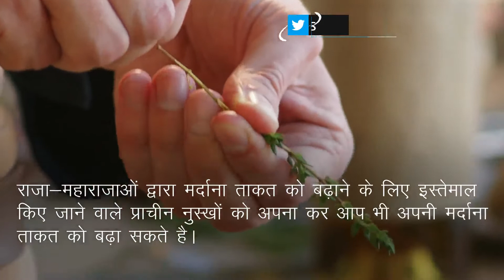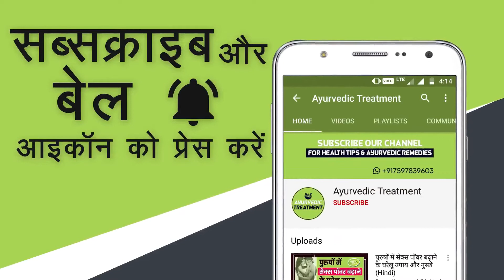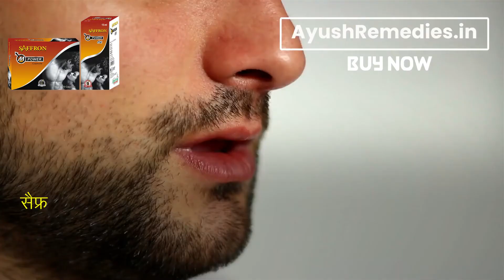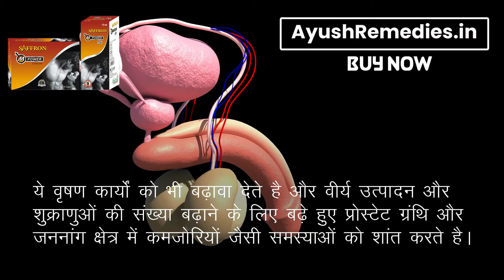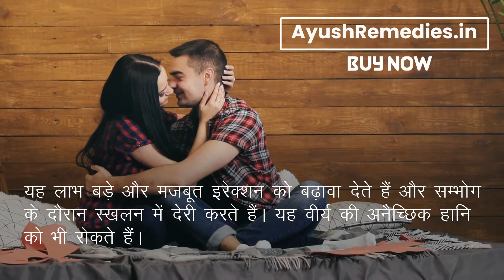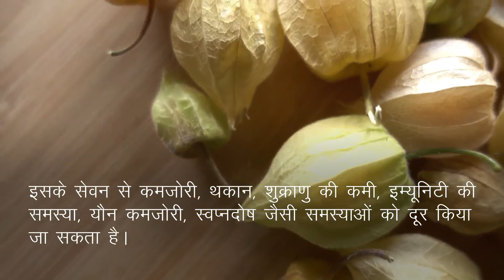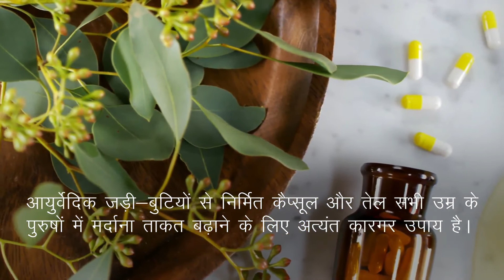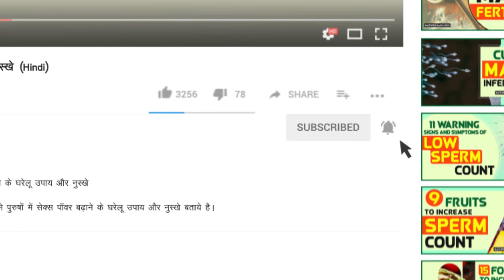मर्दाना ताकत बढ़ाने का कारगर उपाय | राजा महाराजा करते थे ऐसे नुस्खों का इस्तेमाल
इस वीडियो में हमने मर्दाना ताकत एवं पुरुष शक्ति बढ़ाने के असरदारक आयुर्वेदिक इलाज के बारे में बताया है। सैफ्रॉन एम पावर कैप्सूल एवं तेल (Saffron M Power capsules and oil) आयुर्वेदिक जड़ी-बुटियों से निर्मित अत्यंत प्रभावशाली उपचार है।

सैफ्रॉन एम पावर कैप्सूल एवं तेल (Saffron M Power capsules and oil) के बारे में अधिक जानकारी के लिए यहाँ जाएँ

दोस्तों, इस वीडियो में हमने मर्दाना ताकत बढ़ाने के लिए राजा महाराजा के नुस्खों एवं आयुर्वेदिक उपायों के बारे में विस्तृत रूप से जानकारी दी है।

TIMESTAMPS

00:00 मर्दाना ताकत बढ़ाने का कारगर उपाय | राजा महाराजा करते थे ऐसे नुस्खों का इस्तेमाल
01:16 मर्दाना ताकत बढ़ाने का कारगर उपाय
04:59 राजा महाराजा करते थे इन नुस्खों का इस्तेमाल
05:03 शिलाजीत
05:41 अश्वगंधा
06:24 सफेद मूसली
08:25 सैफ्रॉन एम पावर कैप्सूल एवं तेल (Saffron M Power capsules and oil)

अन्य वीडियो -

इस वीडियो में हमने यह समझाने की कोशिश की है कि मर्दाना ताकत कैसे बढ़ाये, मर्दाना ताकत बढ़ाने का आयुर्वेदिक उपचार।

This video explains erectile dysfunction treatment in Ayurveda. You will mardana kamjori dur karne ka ilaj, mardana takat badhane ke tarike, mardana taqat ka ilaj.